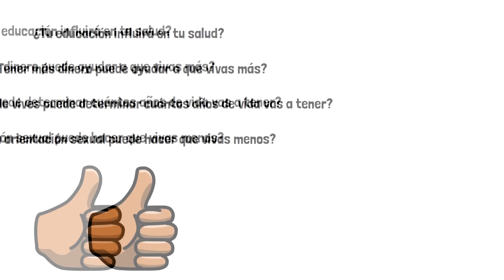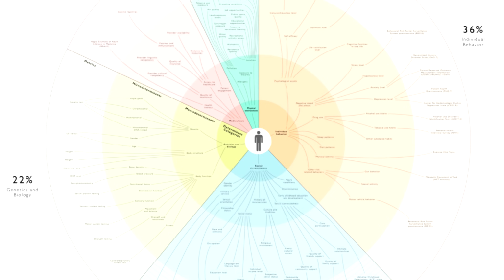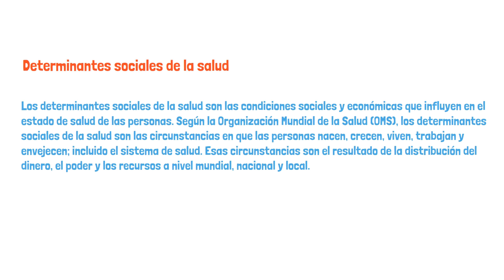Determinantes de la Salud Determinantes sociales de la salud Factores sociales de la Salud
Determinantes de la Salud  ¿Cuáles son los 4 Determinantes de la salud? ¿Cuáles son los determinantes de la salud ejemplos? ¿Cuáles son los 4 Determinantes de la salud según Lalonde? derecho a la salud
cooperación
¿Qué son las determinaciones de la salud?
0:00 Determinantes de la Salud
0:16 ¿Qué es la Salud?
1:49 Qué son los Determinantes sociales de la salud
2:24 Los 4 determinantes de la Salud
La salud es el estado completo de bienestar físico, mental y social. No solamente la ausencia de enfermedades o dolencias y la buena salud es algo que nos esforzamos en lograr, no solo individualmente si no también como comunidad.
Pero si miramos a nuestros familiares, amigos y a los demás nos damos cuenta que la Salud es muy variable.
Por ejemplo
La esperanza de vida de una persona que vive en el continente africano será mucho menor de la del continente europeo, pero incluso dentro de los países europeos hay diferencias en cuanto a la salud. La salud puede cambiar dependiendo del nivel de ingresos, el nivel de educación o la ocupación.
Otro ejemplo tiene sería el Sexo
Se sabe estadísticamente que las mujeres viven más años que los hombres, eso se debe a múltiples factores, uno de ellos es que el hombre tiende a tener trabajos más peligrosos que el de las mujeres.

¿Pero por qué la salud es tan variable?
Para responder esta pregunta debemos entender los factores que determinan la salud
Los factores que determinan la salud se llaman:
Determinantes de la Salud
Estos incluyen:
Edad, Sexo, composición genética y también otros factores; como: fumar, actividad física, tomar alcohol y dieta.
La salud también se ve influenciada en gran medida por las condiciones en las que se nace, crece, vive, trabaja y envejece.
Colectivamente hablando, ha esto se le conoce como Determinantes sociales de la salud
Advierto, vamos a entrar en un área que tiene que ver con política
Como verás la salud no puede escaparse de la política,
Los determinantes sociales de la salud son las condiciones sociales y económicas que influyen en el estado de salud de las personas. Según la Organización Mundial de la Salud (OMS), los determinantes sociales de la salud son las circunstancias en que las personas nacen, crecen, viven, trabajan y envejecen; incluido el sistema de salud. Esas circunstancias son el resultado de la distribución del dinero, el poder y los recursos a nivel mundial, nacional y local.
Según la comisión de Determinantes Sociales de la Salud que forma parte de la OMS, la accesibilidad a la atención de la salud es esencial para una salud equitativa.
Los determinantes de la salud se clasifican en torno a cuatro grandes categorías: medio ambiente, estilo de vida, biología humana y servicios de atención.
Medio Ambiente. Incluye todos aquellos factores relacionados con la salud que son externos al cuerpo humano y sobre los cuales la persona tiene poco o ningún control. Por ejemplo, vivir en un lugar contaminado sin la capacidad de poder migrar.
Estilo de Vida. El componente “estilo de vida” representa el conjunto de decisiones que toma el individuo con respecto a su propia salud y sobre las cuales ejerce cierto grado de control. Desde el punto de vista de la salud, las malas decisiones y los hábitos personales perjudiciales conllevan riesgos que se originan en el propio individuo. Cuando esos riesgos tienen como consecuencia la enfermedad o la muerte, se puede afirmar que el estilo de vida de la víctima contribuyó a ello.
Biología Humana. Incluye todos los hechos relacionados con la salud, tanto física como mental, que se manifiestan en el organismo como consecuencia de la biología fundamental del ser humano y de la constitución orgánica del individuo. Incluye la herencia genética de la persona, los procesos de maduración y envejecimiento, y los diferentes aparatos internos del organismo, dada la complejidad del cuerpo humano, su biología puede repercutir sobre la salud de maneras múltiples, variadas y graves. Este elemento contribuye a la mortalidad y a toda una gama de problemas de salud, como por ejemplo las enfermedades crónicas, los trastornos genéticos, las malformaciones congénitas y el retraso mental. Los problemas de salud cuyas causas radican en la biología humana producen indecibles desdichas y costos altísimos para su tratamiento.
Servicio de Atención. Incluye la práctica de la medicina y la enfermería, los hospitales, los hogares de ancianos, los medicamentos, los servicios públicos comunitarios de atención de salud, las ambulancias y otros servicios sanitarios. Este componente se define como Sistema de atención en salud. Habitualmente se gastan grandes sumas de dinero en tratar enfermedades que desde un principio podrían haberse prevenido.

Mundialmente existen 2 grandes determinantes sociales de la salud altamente preocupante para los organismos políticos nacionales e internacionales
El determinante social de la salud en la pobreza
Y el determinante social de la salud de la obesidad.